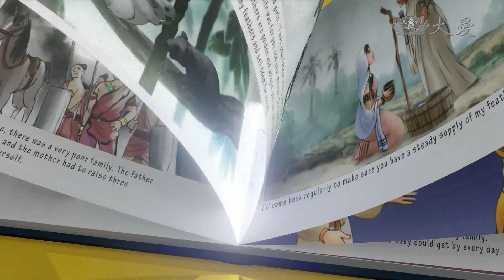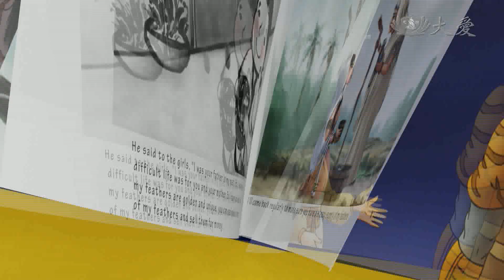Heure du conte! - Sept Façons de Donner Sans Argent (聽故事囉！ - 不花錢的七種布施)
Un homme pauvre entendait les gens dire que la chance sourit aux généreux, mais il n'avait rien à donner. Alors, il est allé voir le Bouddha et lui a demandé comment il pouvait pratiquer la générosité sans argent. Le Bouddha lui a expliqué avec compassion sept façons de donner sans utiliser d'argent...

A poor man heard people say that fortune favors the generous, but he had nothing to give. So he came to the Buddha and asked how he could practice giving without any money. The Buddha compassionately explained seven ways to give without using money...

一位貧困的人，聽人家說要致富就要布施，但他什麼都沒有。於是他來到佛陀面前，問佛陀像他這樣的人，該如何布施呢？佛陀慈悲的告訴他，布施不一定要富有，接著教他七種不必用錢，就能布施的方法...